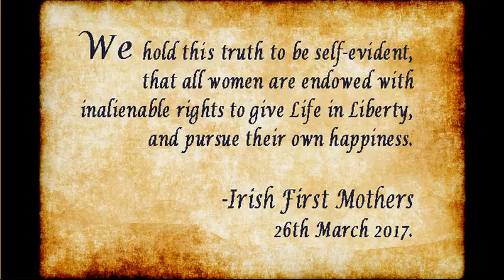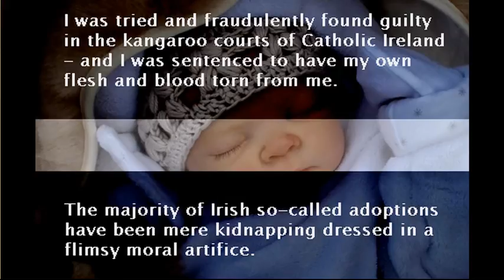Testimony of Sandra Part 2 | Dunboyne | Genocide Inquiry Session 006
Part 2: 3:30 "When I was back in Ireland I would get to meet my son. He didn't know who we were. He didn't know that I was his mother."

4:40 " I ended up in the hospital -in the psych ward- because I wanted to end my life."

10:30 " For him, there was no connection there. It was devastating all over again".

12:00 " I've reached out to try and get a hold of him, but there's nothing."

15:20 " It must have really hurt him that my Irish relatives wouldn't accept him."

19:00 " Nobody accepted that he was my son. Ireland went on the way it always has been. Y'know, brush it under the rug, don't talk about it."

21:20 " I found Irish First Mothers. I thought I'd healed from this. But I found myself sobbing".

Contact First Mothers: firstmothersvoice at gmail.com

9th May, 2017 - Irish First Mothers has held the sixth testimony session in its Genocide Public inquiry into Mother and Baby Homes and processes of coercion in pregnancy.

The first internet public broadcast of testimony was on 19th April, 2017.
Further testimonies are scheduled for the days ahead.

Rebroadcast of Extracts encouraged with attribution.
Final music taken from "Don't Close Heaven's Way".
Photos of statue "Cherish - Mother & Child" courtesy Brenda Coughlan

“National authorities bear the primary responsibility, in the first instance, to investigate and prosecute those most responsible for the commission of mass crimes.” -International Criminal Court website